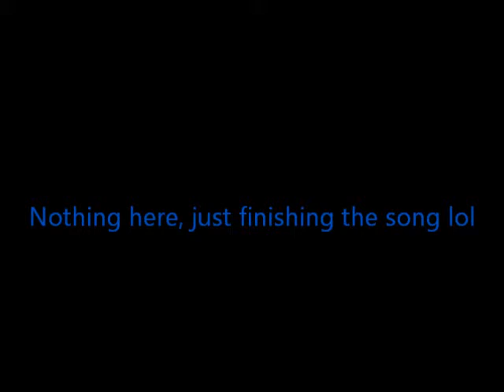Vi[DK] & Jerry[Ganon] vs. POYO[Kirby] & Mr.M[TLink]